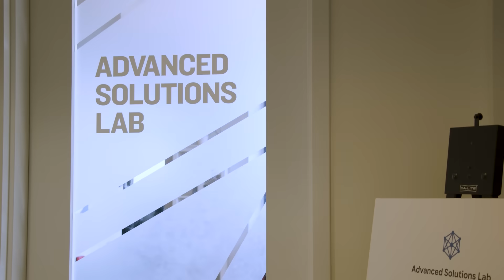Google Cloud's Advanced Solutions Lab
Google Cloud’s Advanced Solutions Lab (ASL) is an immersive bootcamp experience designed to give teams the tools and knowledge to build end-to-end machine learning solutions. The ASL is a unique opportunity for technical teams to work side by side with Google’s machine learning experts.

Throughout the experience, teams build practical expertise in various machine learning techniques, and learn how to productionize models using Google Cloud Platform. During the final week, teams apply these concepts to their own business use case project.